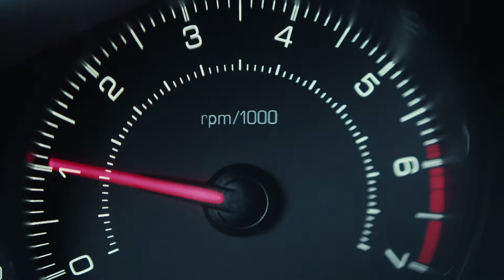368 MUU PEUGEOT Numeros Reel